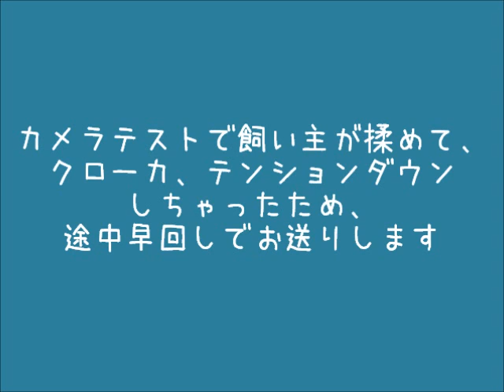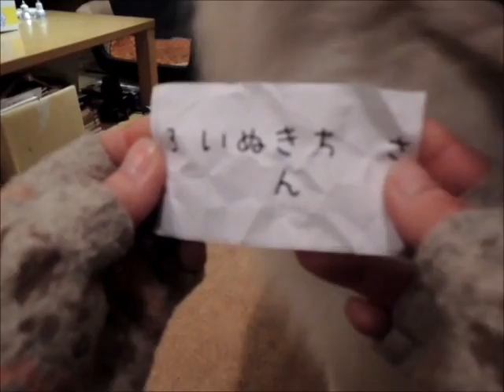サモエド クローカ 「2012クロ毛のなにか抽選会」 （samoyed kloka）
ブログで毎年恒例の 『サンタクローカ・プレゼント』♪
今年もたくさんのご応募いただきました。
応募総数352名のうち、76名の中から 『クロ毛のなにか』 を
1名さまにプレゼント！
世界にひとりの当選者さん、おめでとうございます！ U^ｪ^U